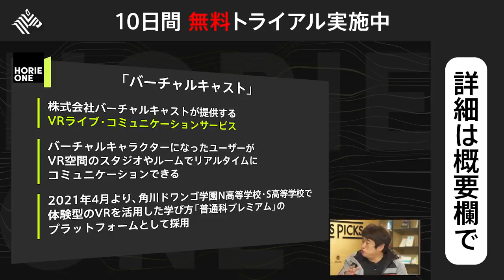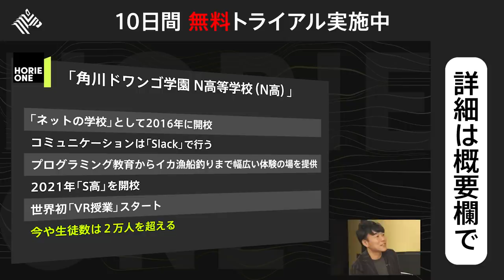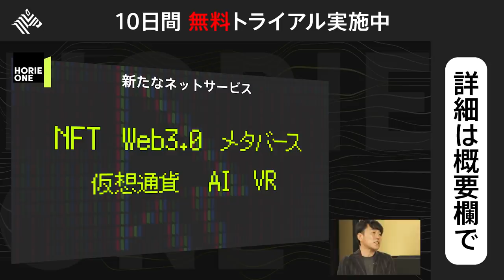【ホリエモン×川上量生】『ニコ動』産みの親と考える「ヒトの意識と100年後のAI論」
10日間無料トライアルはこちらから

今回は、ドワンゴ ファウンダーの川上量生さんがゲストとして登場。

「ニコニコ動画」など、川上さんが手がけてきたサービスに触れながら、VRをはじめとするテクノロジーの今後について深掘り。

さらに番組後半では、AIとヒトの「意識」にまつわる可能性や、人間社会の未来に迫ります。

‹ゲスト›川上量生（株式会社ドワンゴ ファウンダー・学校法人角川ドワンゴ学園理事）